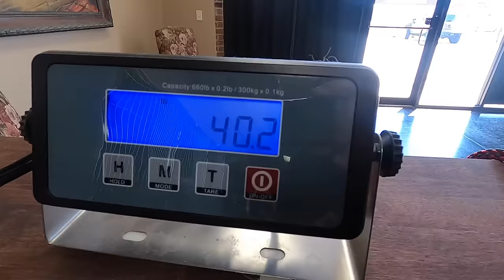EXTREMELY Matted Doodle Gets RELIEF!